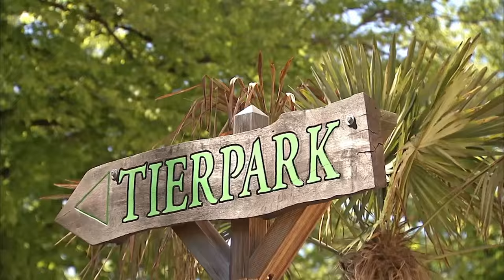Judith kehrt zurück in die Familie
Das Pinguinmädchen Judith verbrachte die vergangenen Wochen hinter den Kulissen im Eismeer des Tierpark Hagenbeck. In der liebevollen Obhut ihrer Tierpfleger soll Judith lernen, selbstständig zu fressen. Doch jetzt ist der große Tag gekommen und Judith darf zu ihrere Familie zurückkehren. Mal sehen, wie ihre Familie auf die verlorene Tochter reagiert...